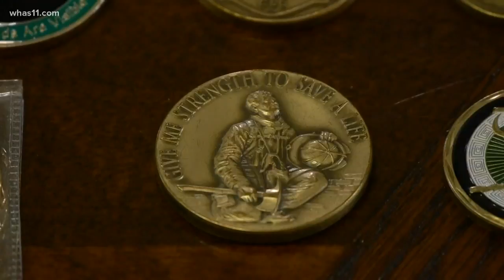How other states recognize mental injury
Fighting for PTSD protections can be messy, but it can also save lives.